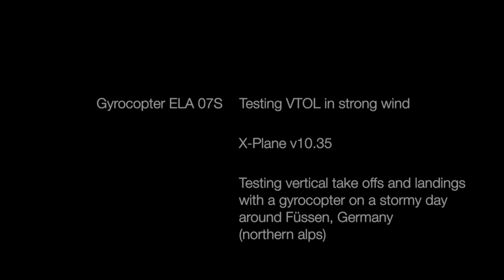[X-Plane] Testing VTOL with Gyrocopter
Location: Füssen, Germany (norther Alps)

On march, 29, we had strong wind in southern germany. I used this in X-Plane with real weather setting for testing vertical take offs and landings (VTOL) with a gyrocopter. The ELA 07S was nearly full loaded (pilot + passenger + half filled fuel tank). Wind speed was about 30 knots (please see real time wind data panel in the upper left corner). This was strong enough to try VTOL. Turbulences made some trouble during landing and take off.

Aircraft: Gyrocopter ELA 07S

X-Plane Setup:
CPU: i7 4790K, 4.0 GHz (overclocked to 4.5 GHz), 32 GB RAM
GPU: Nvidia GeForce GTX Titan Black with stock 6 GB VRAM on board (for good results don't try running X-Plane with something lower than this)
Computer is customized and used for X-Plane only.

Additional hardware:
• TrackIR 5
• Flight Trainer Pro
• Saitek X52

X-Plane version: 10.35

X-Plane Scenery Add-Ons:
• SkyMaxx Pro 2.2
• MaxxFX
• Real Terra Haze 3.0
• SeaTraffic PlugIn
• Photo overlays by G2XPL (Zoom Level 17)
• OSM scenery generated with World2Xplane
• UHD scenery mesh by alpilotx.net (thanks for this great job!)

Independent of the above-mentioned flight, with this setup I will get overall about 20 to 70 fps (my subjective assessment is about 25 fps in average), depending on number of objects in scenery, range of visibility and overall weather conditions. Nearby big cities fps is about 20, sometimes even a little bit less. But fluid gameplay is possible.

Recording Live:
Everything is flown and recorded live. What you see is what I get. ;-) Recorded in full screen with Nvidia Shadowplay at 1080p30.

On this slowly growing playlist I would like to show you some VFR flights and the possibilities of what is possible with X-Plane if you have good hardware. VFR flights are more graphic demanding than flights with airliners in high altitudes. I am just a "home pilot". E.g. I did not switch off landing lights during flight for example.